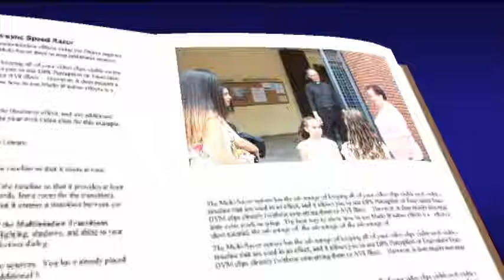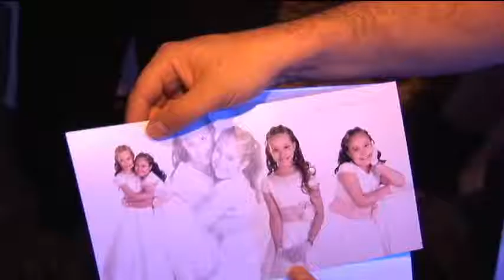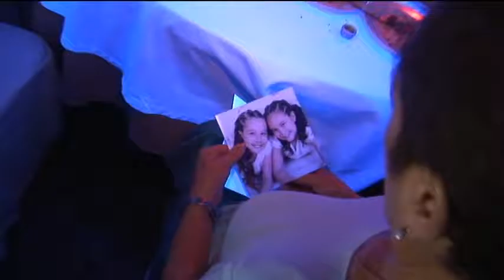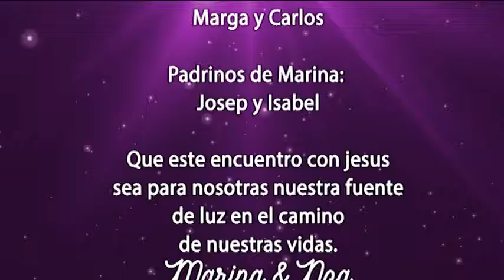Primera Comunión Noa & Marina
Primera Comunión Barcelona. Reportaje de Fotos, Fotos y video Barcelona.